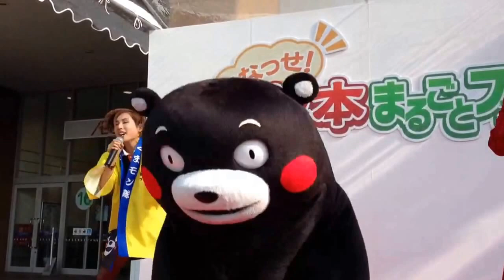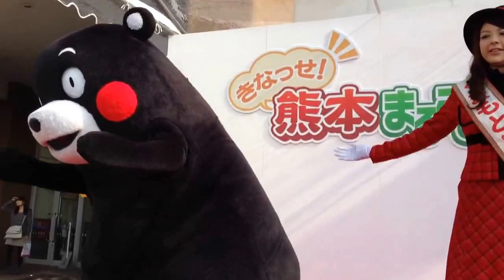「きなっせ！熊本まるごとフェア」 in ひろしま～くまモン来たよ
「きなっせ！熊本まるごとフェア」　イオンモール広島で開催されました。
熊本城の「ひごまる」くんと、くまモンが来てくれました。
広島担当？の　かおりお姉さんと、モンちゃん。とっても可愛かったです（●＾o＾●）